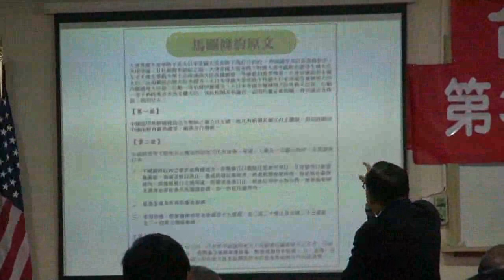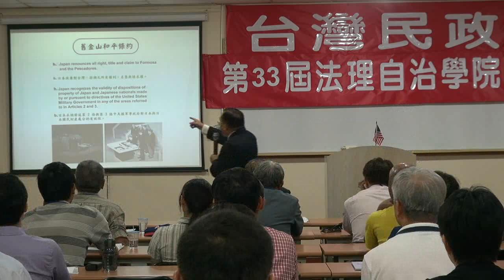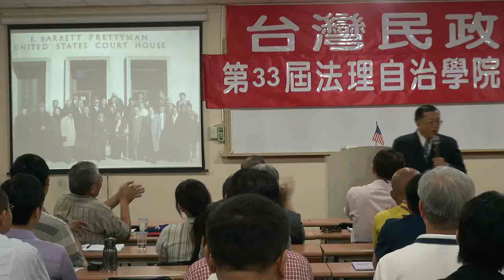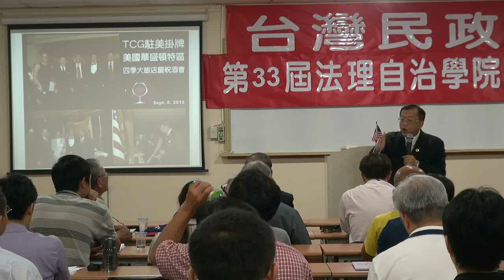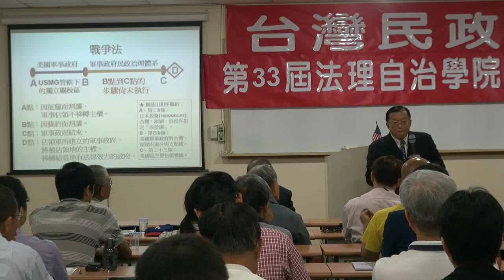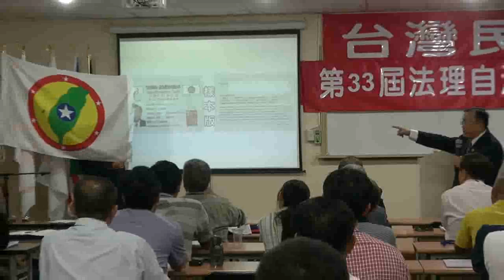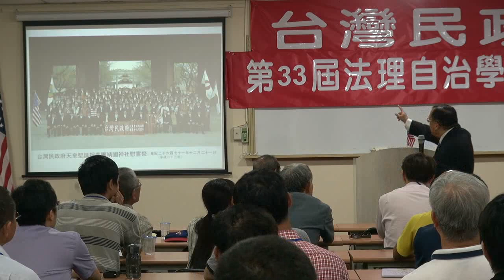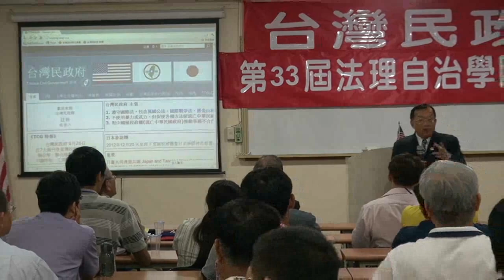120629-2-台灣民政府之前景-林志昇-台灣民政府第33屆法理自治學院